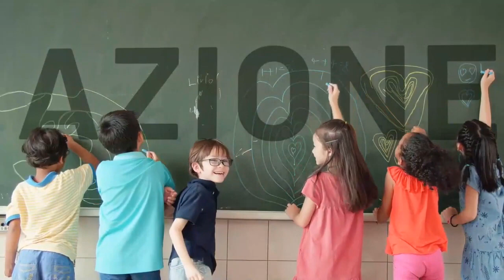Il lavoro che cambia e le sfide del futuro - Parlamento Europeo, Bruxelles, 30 giugno 2023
🎥 𝗦𝗲𝗻𝘇𝗮𝗙𝗶𝗹𝘁𝗿𝗼 𝗮 𝗕𝗿𝘂𝘅𝗲𝗹𝗹𝗲𝘀, 𝗻𝗲𝗹 𝗰𝘂𝗼𝗿𝗲 𝗱𝗲𝗹 𝗣𝗮𝗿𝗹𝗮𝗺𝗲𝗻𝘁𝗼 𝗘𝘂𝗿𝗼𝗽𝗲𝗼
Proprio dal ParlamentoEuropeo, lo scorso 30 giugno SenzaFiltro ha lanciato messaggi importanti quale unico media partner del gruppo di lavoro che ha dato vita alla tavola rotonda “𝗜𝗹 𝗹𝗮𝘃𝗼𝗿𝗼 𝗰𝗵𝗲 𝗰𝗮𝗺𝗯𝗶𝗮 𝗲 𝗹𝗲 𝘀𝗳𝗶𝗱𝗲 𝗱𝗲𝗹 𝗳𝘂𝘁𝘂𝗿𝗼”, organizzata da FLP - Federazione Lavoratori Pubblici e Funzioni Pubbliche e CSE - Confederazione Indipendente Sindacati Europei.

Si tratta del primo Gruppo internazionale di Monitoraggio e Studio su Innovazione, Organizzazione e Trasformazione del Lavoro, lanciato negli scorsi mesi da FLP/CSE in collaborazione con FiordiRisorse - Una Nuova Cultura del Lavoro e importanti istituzioni universitarie per monitorare ogni trasformazione in corso.

La moderazione è stata a cura della direttrice di SenzaFiltro, Stefania Zolotti.

Osvaldo Danzi, in chiusura, ha tirato le fila dei tanti temi posti dai relatori, sottolineando che “c’è ancora troppa ipocrisia nelle logiche delle imprese, delle associazioni di categoria e delle piattaforme digitali se vogliamo parlare di una nuova cultura del lavoro".